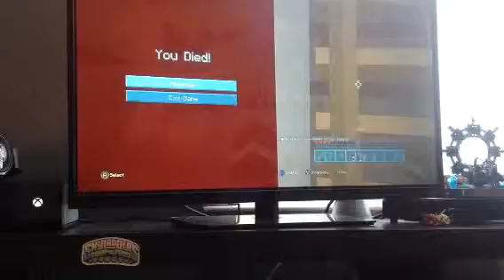Minecraft quest to find a jungle temple #4 Upgrades and Deaths